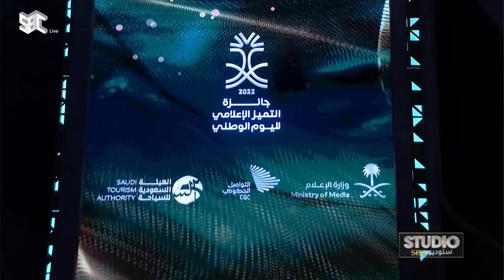ستوديو_SBC |تقرير.. جائزة التميز الإعلامي لليوم الوطني.